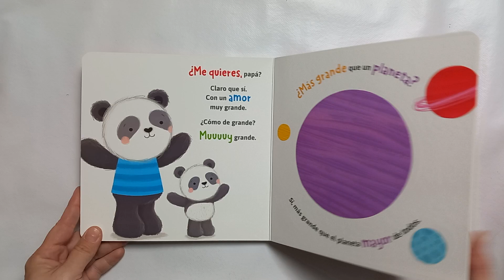¿Cuánto me quieres, papá?